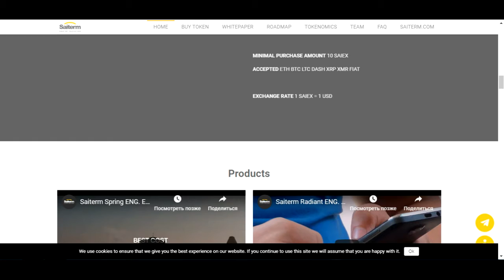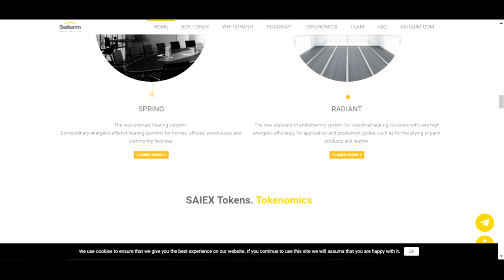ICO SAITERM | ОБЗОР ЧАСТЬ 2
Author - Vladique